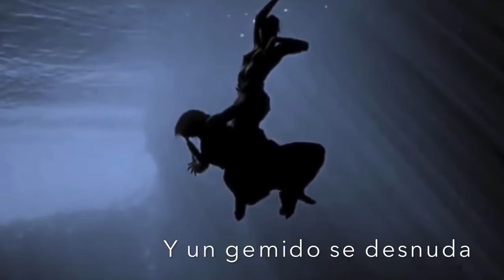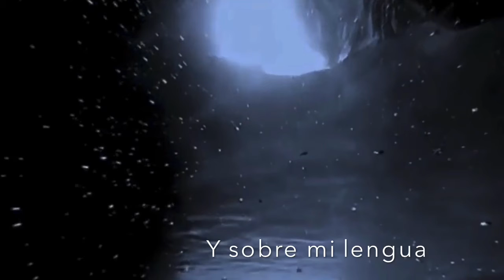Cuando te beso - Juan Luis Guerra || Cover Gerardo Jiménez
Por qué JuanLuisGuerra es mi compositor favorito? Por música como esta tan espectacular.

Estoy apoyado de un arreglo orquestal que compré en iTunes hace como cuatro años en espera de poder usarlo (Brava Records - Colección Íconos Latinoamericanos).

Las fotografías fueron tomadas de un video encontrado en el canal de YouTube llamado “El faro de Isa”

El tema se llama "Cuando te beso"

Guitarra: Yamaha APX6NA
Efecto limpio: Pedalera Korg AX30G
Micrófono: Senheiser e825
Video: iPhone XS